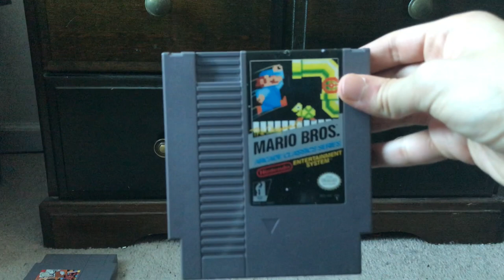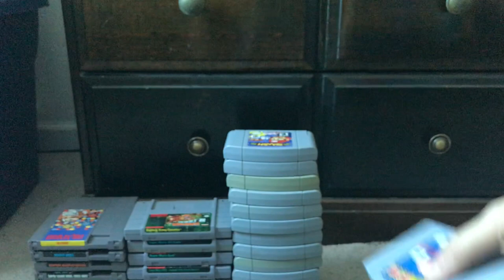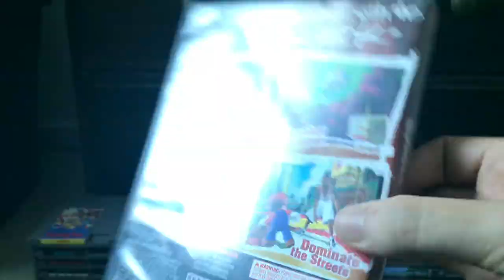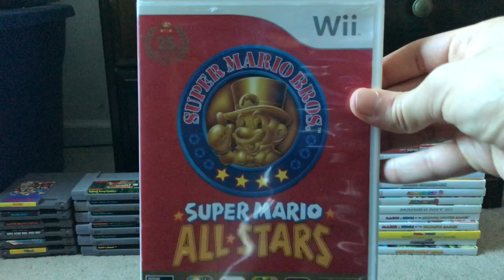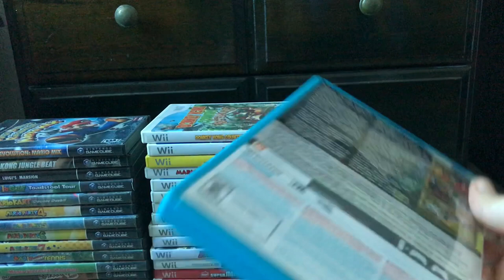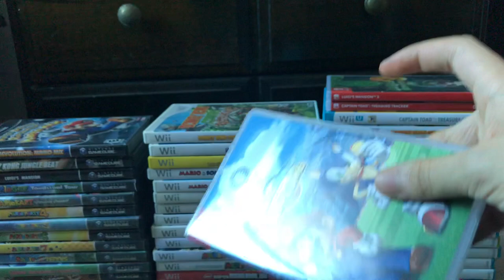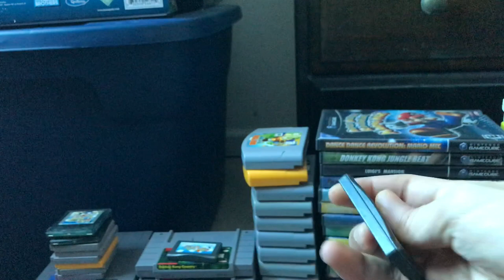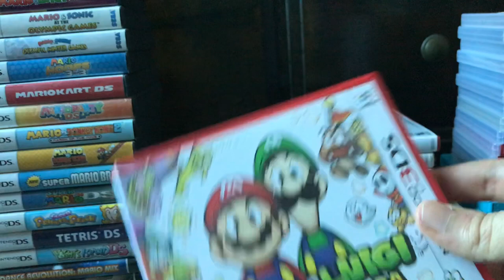My 100th Video Special: My Mario Game Collection of 2020 (140+ Games)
Welcome to my 100th video on YouTube, to celebrate the occasion, I’m going to do an update on my Mario game collection. Enjoy